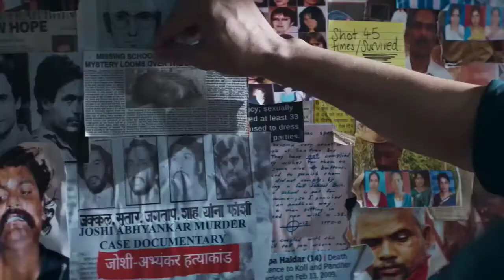Cuttputlli | Official Trailer | Akshay Kumar, Rakulpreet Singh | Sept 2 | DisneyPlus Hotstar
Directed By – RANJIT M TEWARI
Produced By – VASHU BHAGNANI, JACKKY BHAGNANI, DEEPSHIKHA DESHMUKH
Screenplay & Dialogue – ASEEM ARRORA
Lyrics – TANISHK BAGCHI OMAR MALIK RASHMI VIRAG HAMID ALI NAQEEBI
DOP – RAJEEV RAVI
Trailer Background - DR. ZEUS
Background Score – JULIUS PACKIAM
Production Designer – AMIT RAY SUBRATA CHAKRABORTY
Executive Producer – VIJAY SINGH BHANDARI
Costume designer - RUSHI SHARMA, MANOSHI NATH
Sound Designer – DILEEP SUBRAMANIAN
Re-recording Mixer – SHIJIL P NAIR
Marketing Director – VARUN GUPTA- MAX MARKETING
DI Colourist – ASHIRWAD HADKAR- DNEG-INDIA
VFX Supervisor – SUBROTO JALUI FAMULUS
Music On - ZEE MUSIC CO.
Publicity Design – RAHUL NANDA & HIMANSHU NANDA- H-ONE
Media CONSULTANT – PARAG DESAI- UNIVERSAL PR
Visual Promotions – SAHIL S SAI